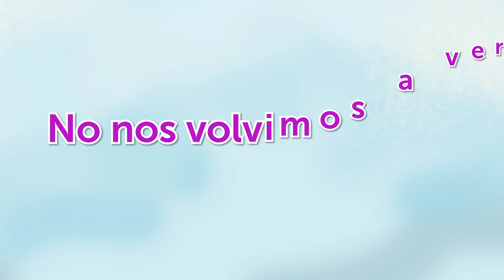LEEMigramos: Flor de Liz, Luz of my heart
Liz y Luz, hermanas gemelas, nacieron en Patamban, un hermoso pueblo de Michoacán. Con la esperanza tener una vida mejor, sus padres, Citlali e Ignacio, tomarán una difícil decisión: cruzar la frontera de México con Estados Unidos. Sin embargo, las cosas no resultarán como lo planearon. Esta historia demuestra que, pese a la adversidad y la distancia, es posible preservar el amor de una familia.